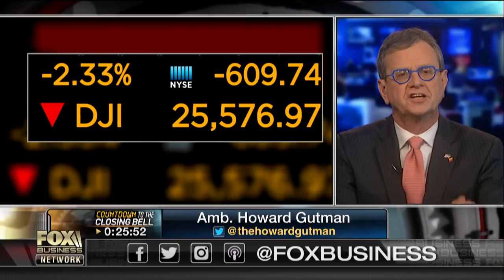How the House intel memo may derail Trump’s agenda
Former U.S. Ambassador to Belgium, Howard Gutman, and former Senate Foreign Relations Committee advisor Jamil Jaffer discuss how the recently released intelligence memo will impact the White House’s agenda.